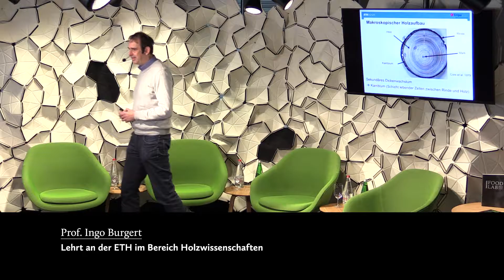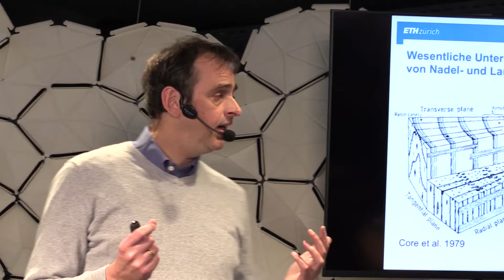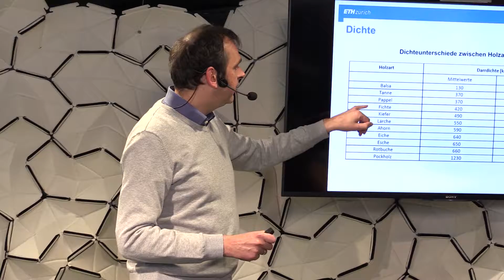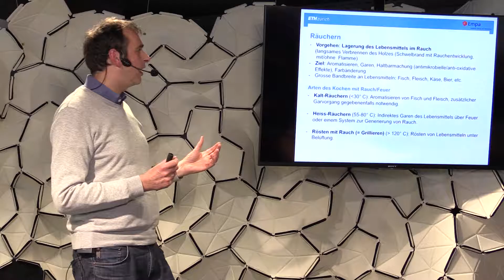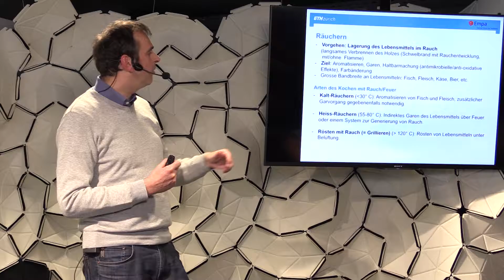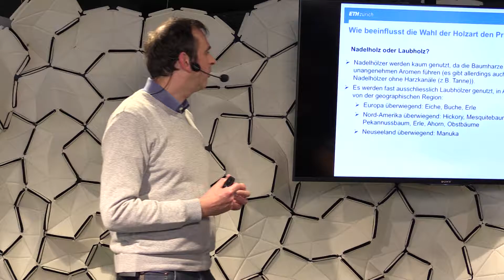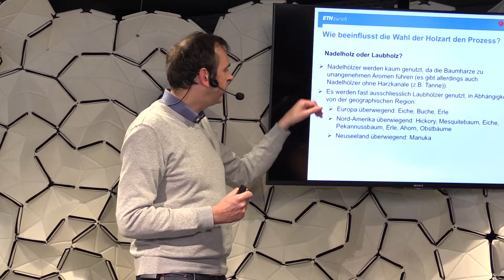marmite food lab 11 - Kochen mit Feuer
Welche Holzkohle wirkt wie? Was sind die Vorteile des Kochens über offenem Feuer? Und was ist überhaupt die Materie Holz? Diesen Fragen gingen wir am marmite food lab Symposium vol. 11 nach. Der ETH-Professor Ingo Burgert berichtete über die Inhaltsstoffe von Holz und deren Dichte während die Köhlerin Doris Wicki über ihre aufwändige Arbeit im Wald berichtete. Der Koch Martin Real aus dem Gasthaus Weinlaube Schellenberg setzt in seiner Küche fast ausschliesslich auf Feuer und demonstrierte in der marmite food lab Showküche am Beispiel von Lachs verscheidene Räucherarten.
In der abschliessenden Gesprächsrunde erzählte der junge Küchenchef Marius Frehner wie sie im Restaurant Gamper den Gästen eine radikale Feuerküche servieren und warum er nicht mehr ohne Feuer kochen will. Der Ofenbauer Christoph Roth schliesslich berichtete vom Handwerk und der Geschichte der Öfen.